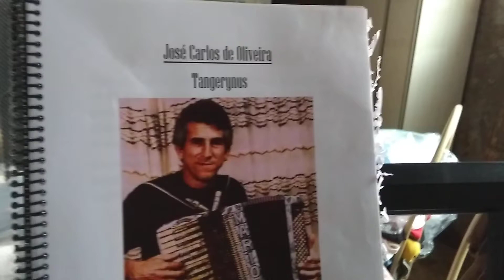11 de fevereiro de 2020